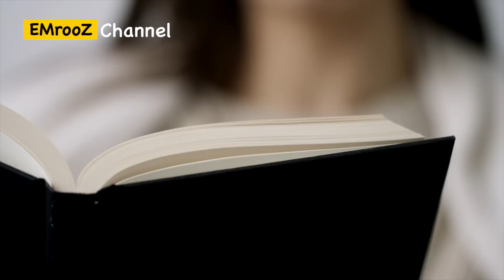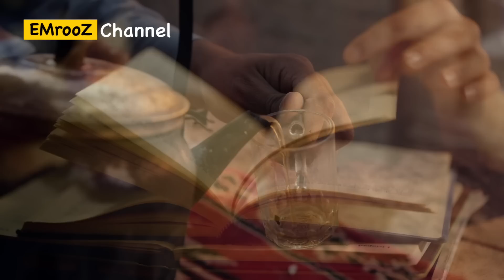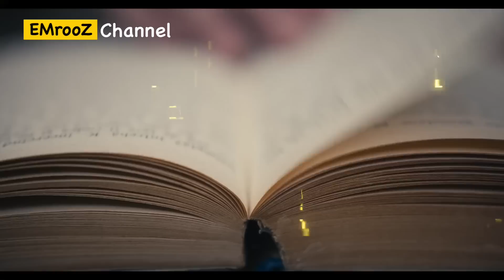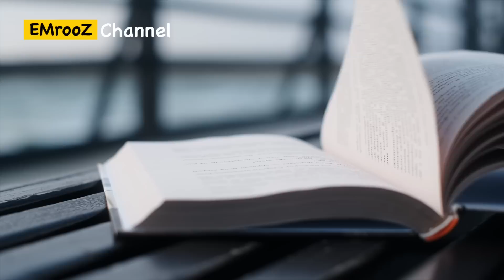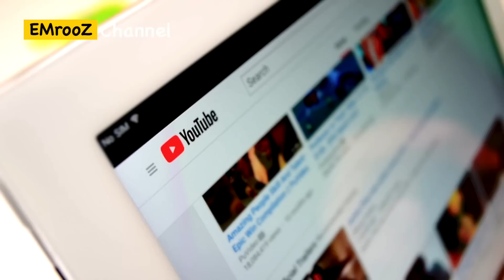تمدن عاد و شهر گمشده جن‌ها که همه به دنبالش می گردند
در روایت های مذهبی مسلمانان، ارم شهری بود که شداد در پاسخ به دعوت هود پیامبر به یکتاپرستی ساخت تا نشان دهد که بهشت وعده داده شده خدای هود را می تواند قبل از مرگ و طبق شرایط خود، تجربه کند. اما خدای هود شهر ارم و ساکنانش را گرفتار طوفان شن کرد و همه مدفون شدند. اما این روایت، در اساطیری که به مراتب کهن تر از روایت های اسلامی است، به این صورت مطرح شده که افرادی از عهد کهن، که جنیان هم خوانده می شوند، شهری داشتند که با ستون هایی از طلا و پیاده روهایی از جواهرات، شهره عالم بود. در این روایت، شهر ارم هنوز به جای خود باقی است و ساکنانش هم در آن زندگی می کنند.

00:00 ارم؛ بهشت گمشده جن‌ها و غول‌پیکران
00:46 تمدن باستانی خلیج فارس
04:16 شهر اساطیری ارم
11:44 نشانه‌هایی از شهر ارم در دنیای واقعی